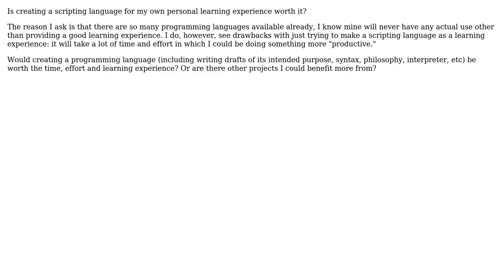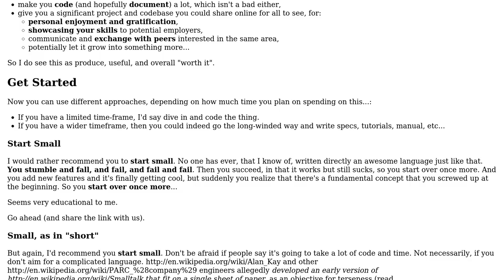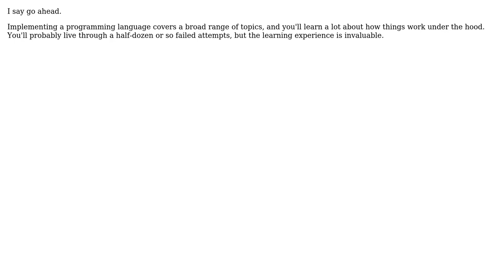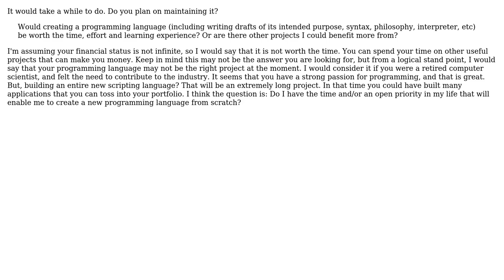Software Engineering: Creating a New Scripting Language For the Learning Experience?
With thanks & praise to God, and with thanks to the many people who have made this project possible! | Content (except music & images) licensed under CC BY-SA | Music | Images & others | With thanks to user tdammers user Ryan user Ivan user hotpaw2 user haylem and the Stack Exchange Network Trademarks are property of their respective owners. You are responsible for your own actions.